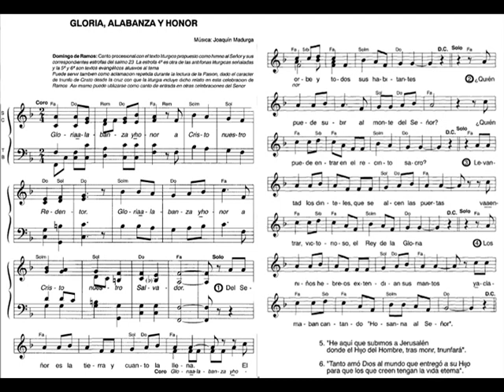Gloria, alabanza y honor/Joaquín Madurga Oteiza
GLORIA, ALABANZA Y HONOR
JOAQUÍN MADURGA OTEIZA
PROCESIÓN DE RAMOS
EL MISTERIO PASCUAL
ESPAÑA 1994